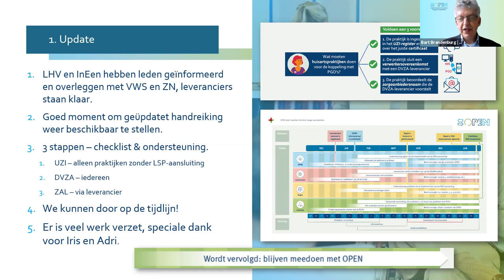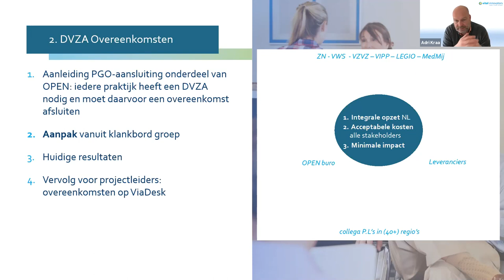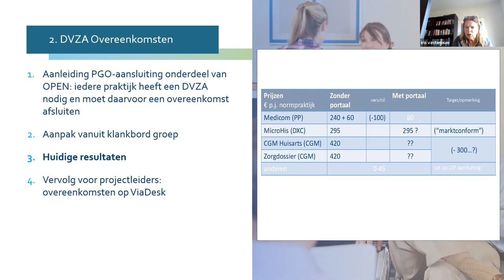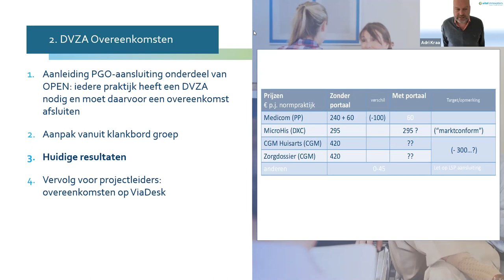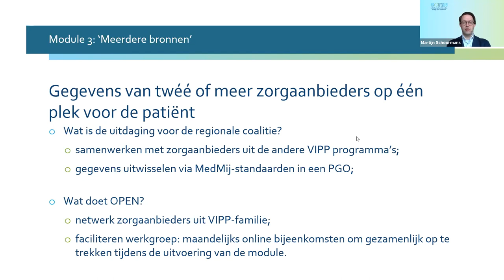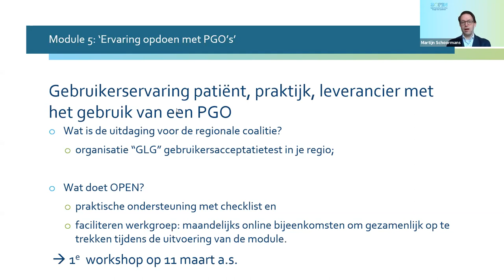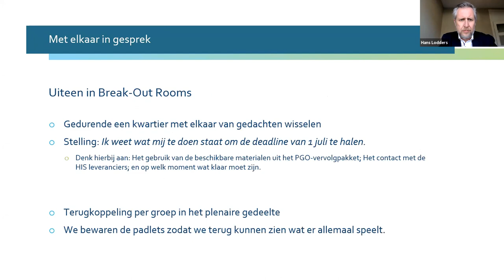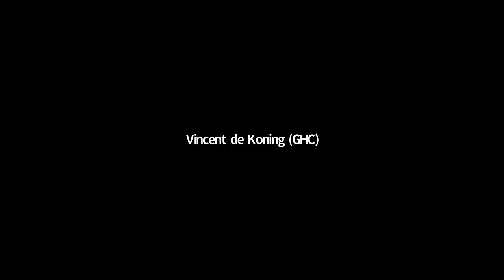Lunchwebinar DVZA's en PGO's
In dit webinar vertellen Bart Brandenburg, Hans Lodders, Anneke Vass en Martijn Schoormans meer over de stappen die huisartsenpraktijken moeten zetten voor de PGO-aansluiting. Projectleiders Adri Kraa en Iris Vastenouw gaan in op de gemaakte afspraken met de DVZA-leveranciers.

Bij het starten van de opname ging er technisch iets mis, daarom missen de eerste vijf minuten. Onze excuses hiervoor.